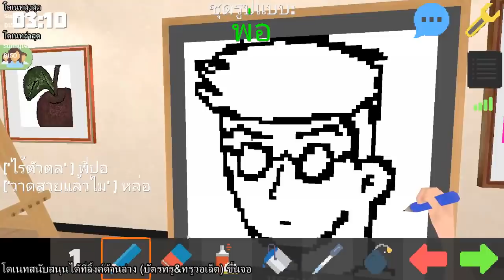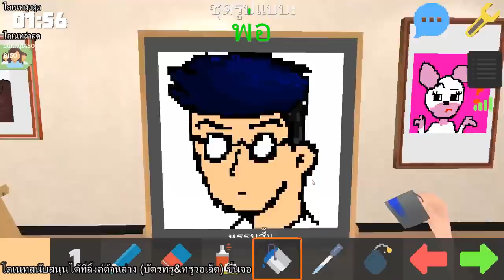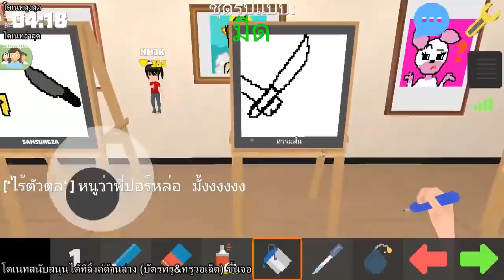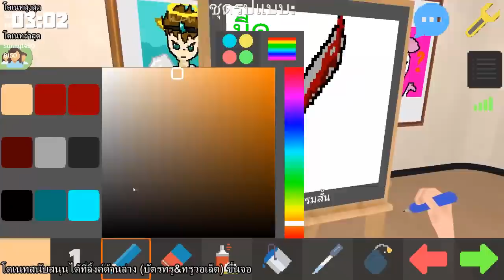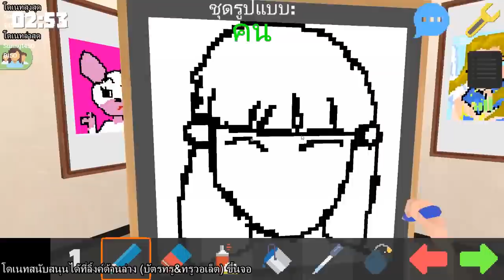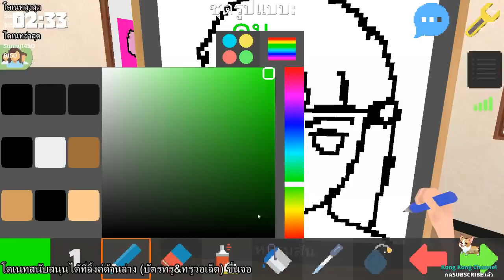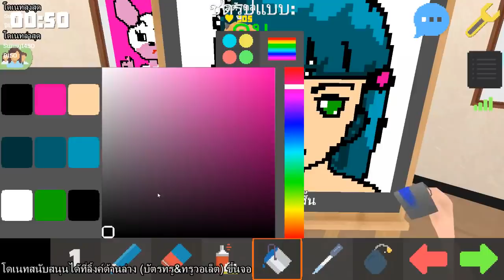Pixel Painter - เจอรูป SUNFESOVERLOAD ตรงกำแพง โคตรสวย!!